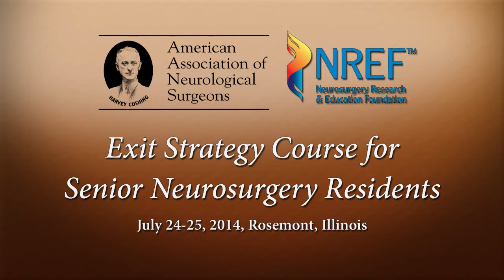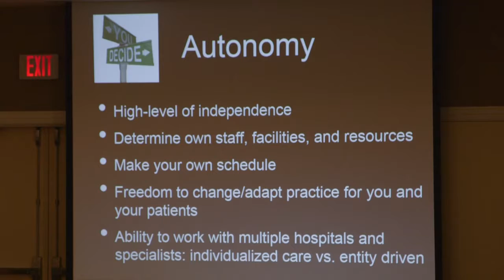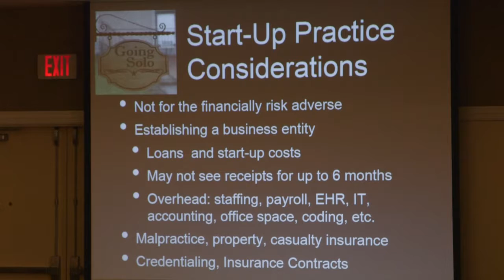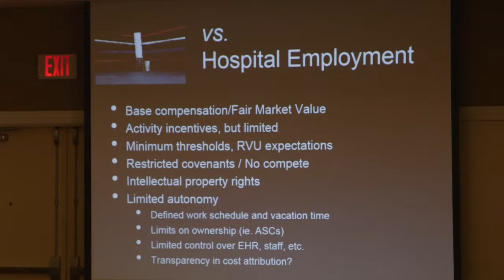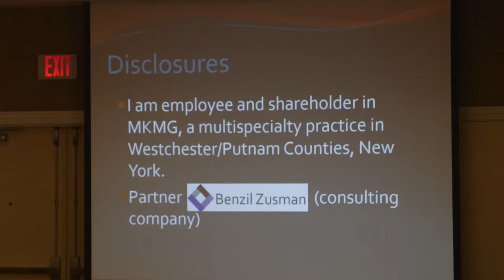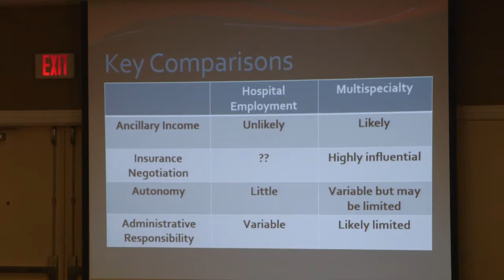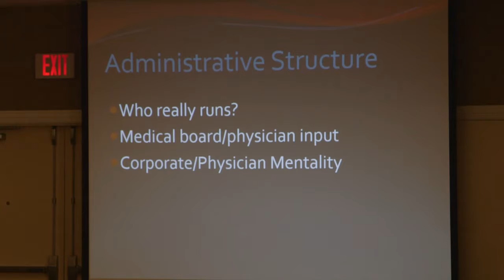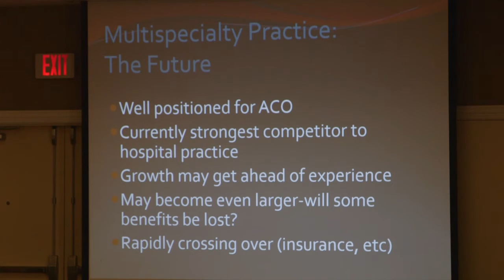Private Practice Models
Presented by Ann Stroink, MD, FAANS,  and Deborah L. Benzil, MD, FAANS. Published as a resource for neurosurgeons by the Neurosurgery Research and Education Foundation (NREF) and the American Association of Neurological Surgeons (AANS).
Recorded at the AANS/NREF Exit Strategies for Senior Residents course.